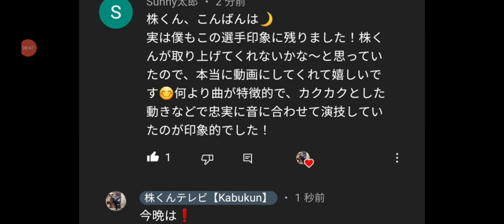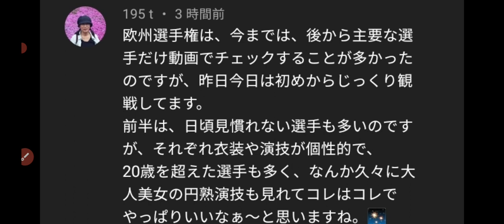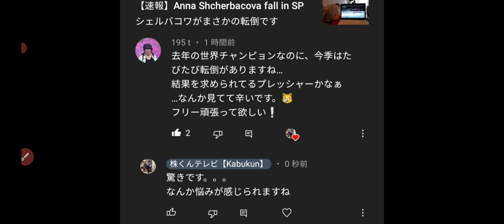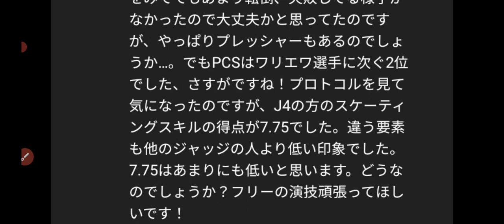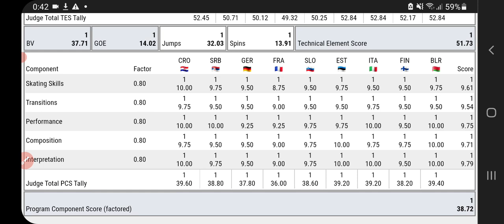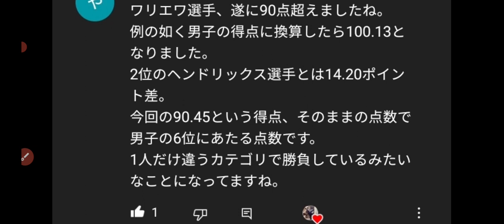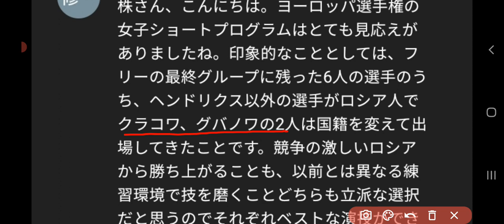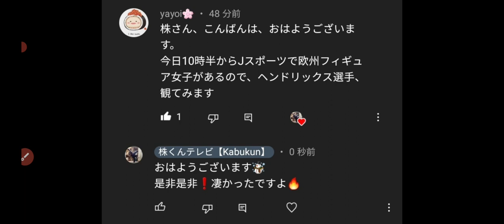【吃驚】欧州女子SP感想+疑惑の"ジャッジ４番"どんな審判をしたのか、紹介しちゃいます。